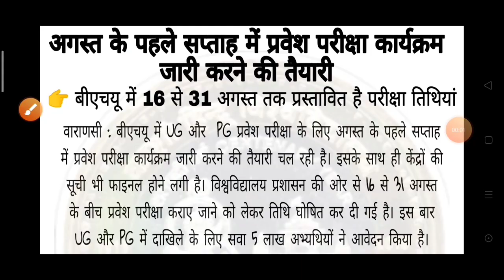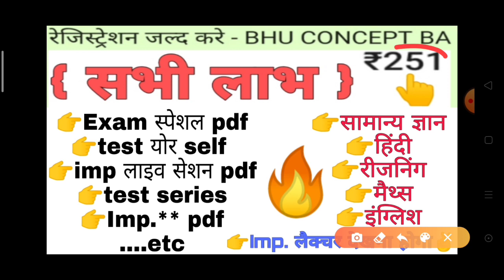(arts & social) 👉स्पेशल PDF & Test series कैसे ले ? अबसे एक शर्त✌️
WELCOME ❣️
          BHU CONCEPT

Fast Updates/Notification के लिए BHU CONCEPT से जुड़े। पूरी तरह से BHU को समर्पित👍

BHUEntrance2020 bhuconcept BHU_BA(arts & social)👉स्पेशलPDF,Test series कैसे ले ? अबसे एक शर्त✌️

ONLINE CLASSES FOR BHU BA COMMON TEST

रेजिस्ट्रेशन जल्द करे - BHU CONCEPT BA स्मार्ट100 बैच (सभी लाभ )के लिए 251/-

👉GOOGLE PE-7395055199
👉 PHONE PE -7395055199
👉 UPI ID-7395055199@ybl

👉स्क्रीन शॉर्ट पेमेंट करने के बाद मेरे व्हाट्सएप 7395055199 पर भेजने होंगे , मेरा no हमेशा अपने मोबाइल में सेव रखेंगे फिर अपना नाम पता व्हाट्सएप पर massage करेंगे , उसके बाद आपको ऐड कर लिया जाएगा ।

BHU ENTRANCE 2020 । BHU CONCEPT । SUPER STAR LIVE CLASSES : पृष्ठभूमि । BHU BA । आज से धुँआ धुँआ✌️

BHU ENTRANCE 2020।BHU BA, BHU CONCEPT। आ गया- प्रवेश परीक्षा की बेहतरीन तैयारी के लिए सुपरस्टार सेशन

👉30 सेशन : 90 प्रश्न : 270 अंक

Every day :-  9:00  to 10:00 pm (रात्रि)
5 जुलाई से - लाइव (bhu concept यूट्यूब)

👉बेहद महत्वपूर्ण प्रश्न , पिछले 10 ईयर का पूछे गए प्रश्न और पहले हुए लाइव सेशन का सभी महत्वपूर्ण प्रश्न का सार संग्रह होंगे , बिल्कुल भी देखना न भूले ✌️

0 से हीरो तक बना देंगे , सामान्य ज्ञान और हिंदी को धुँआ धुँआ कर देंगे👉सिर्फ 30 सेशन में with ..Rajneesh

BHU ENTRANCE EXAM 2020 । BREAKING NEWS।  👉जुलाई/अगस्त में होगा ? BHU प्रशासन कमर कस चुकी हैं। BHU CONCEPT

रेजिस्ट्रेशन जल्द करे - BHU CONCEPT BA स्मार्ट100 बैच के लिए 251/-
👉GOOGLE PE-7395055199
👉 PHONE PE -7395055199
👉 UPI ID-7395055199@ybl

Bhu entrance exam कब होगा ?
BHU UG , PG & CHS

EVERY DAY-MOCK TEST SERIES

EVERY DAY-LIVE SESSION

EVERY DAY- Imp. Tips

EVERY WEEK-TEST SERIES

EVERY VIDEO-VVI

MUST फ़ॉलो-FOR BHU
    👉BHU CONCEPT

  सर्च-BHU CONCEPT👍

            ऑलवेज हैप्पी👍